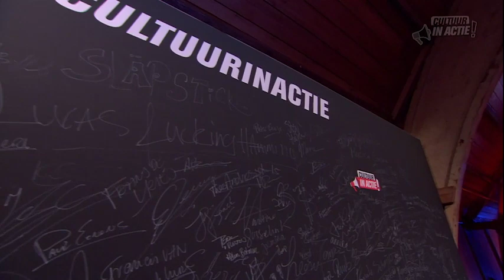Stef Heijnen Bakker - Cultuur in Actie!